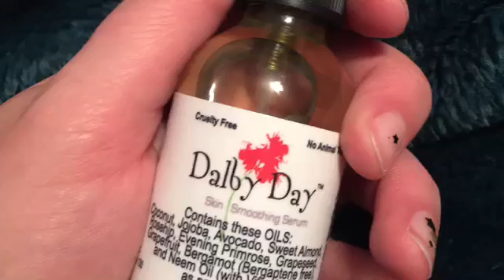Dalby day skin serum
This delightful skin serum from DalbyDay has completely changed my faces skin texture and appearance. It's packed with essential oils! It feels light on the skin and soaks in easily and fast. No sticky residue! Results in less than 7 days. Fine lines, wrinkles, red skin and acne scarring are a thing of the past with this little gem.